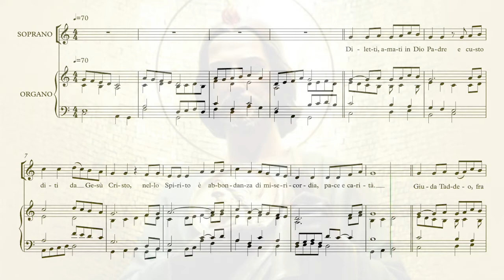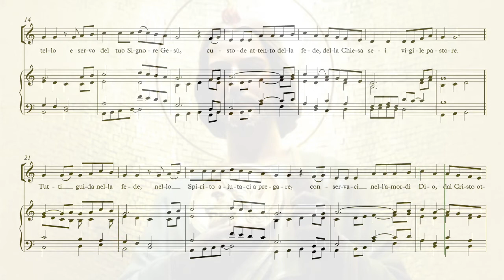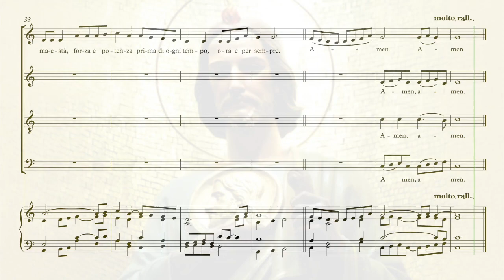Inno a san Giuda Taddeo, apostolo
Testo: Ispirato alla lettera di San Giuda

Diletti, amati in Dio Padre
e custoditi da Gesù Cristo,
nello Spirito è abbondanza
di misericordia, pace e carità.

Giuda Taddeo, fratello e servo
del tuo Signor Gesù,
custode attento della fede,
della Chiesa sei vigile pastore.

Tutti guida nella fede,
nello Spirito aiutaci a pregare,
conservaci nell’amor di Dio,
dal Cristo ottieni misericordia.

Al solo Dio salvatore,
per mezzo di Gesù nostro Signore,
gloria, maestà, forza e potenza
prima di ogni tempo, ora e per sempre.

Amen.